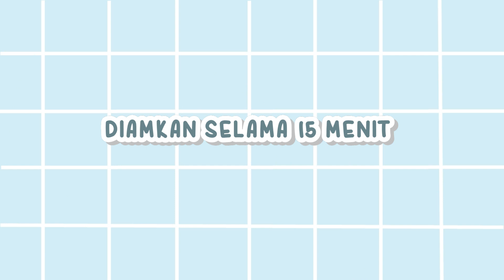ROTI SOBEK LEMBUT TANPA OVEN JUGA BISA - MUDAH KHUSUS PEMULA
Assalamu'alaikum... Abis lebaran udah siap lemesin tangan? yuk ke dapur.. kita buat roti sobek yang pastinya bakal jadi favorit semua anggota keluarga... "KHUSUS PEMULA" pastinya bakal ada tips mudah ngulenin pake tangan... jadi jangan takut ngulen lagi yaa guys... hasilnyaa... jangan ditanya lagi deh lembuut banget... ini mirip banget sama resep cinnamon rolls kemaren bedanya aku pake protein tinggi 200 gram dan protein sedang 50 gram ... hasilnya lebih lembut lagi dari cinnamon rolls kemaren... ini videonya...
bagi yang blum ada oven jangan khawatir yaa.. pakai wajan atau panci saja bisa kok... tonton videonya sampai selesai yaaaa... kalau udah cobain jangan lupa upload di feed atau story instagram dan tag @dapurumi_channel ... aku seneng banget kalo ada temen temen yang berhasil recook dan berkenan share hasilnya ke aku... makasih banyak buat 17k subs sampai saat ini... bagiku kalian luar biasa... alasanku untuk tetap semangat share dan eksplor resep resep lainnya... semoga ke depannya channel ini terus bisa memberikan yang terbaik dan juga semoga bermanfaat... aamiin

BAHAN BIANG
- 125-135 ml susu cair hangat
- 40 gram gula pasir/halus juga bisa
- 1 sdm ragi instan

BAHAN CAMPURAN 1
- 200 gram terigu protein tinggi (contoh : cakra kembar)
- 50 gram terigu protein sedang (contoh : segitiga biru)
- 1 butir telur (suhu ruang)
- 1/2 sdt vanili bubuk

BAHAN CAMPURAN 2
- 40 gram margarin/mentega juga bisa (aku pakai BB cake n cookie)
- sejumput garam

BAHAN ISIAN, OLESAN DAN TOPPING
- Coklat blok potong potong secukupnya
- Keju parut/slice/melt secukupnya
- olesan bisa pakai secukupnya susu/mentega/kuning telur (optional)
- keju parut dan meses coklat untuk topping

TIPS TAMBAHAN
- Jumlah cairan (susu hangat) sesuaikan dengan adonannya, jangan langsung dituang semua, dan juga ukuran telur bakalan ngaruh..
- untuk hasil akhir mengkilap dan permukaan roti lembab, setelah matang bisa diolesin mentega/margarin (optional)
- kalau mau permukaan atas berwarna kecoklatan (yang tanpa oven) di menit menit terakhir balik roti sebentar... hati hati jangan sampe kelamaan panggangya, bisa jadi kering dan gak lembut lagi kalau kelamaan..

Semoga bermanfaat yaaa.. jangan lupa like komen dan share makasih banyak sudah nonton...mohon maaf kalau ada yang kurang berkenan dalam penyampaiannya.. terima kasih untuk berkomentar dengan sopan dan tidak ada unsur SARA...  wassalamu'alaikum warahmatullahi wabarakatuh